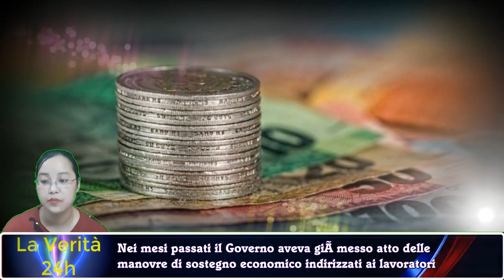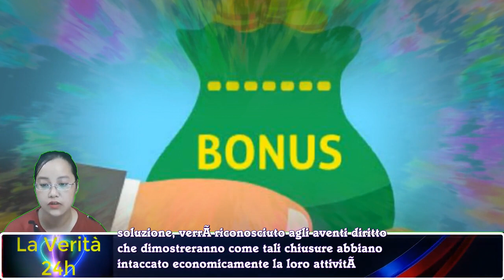Partita Iva, in arrivo un nuovo bonus | Tutti i dettagli, si parte da 3000 euro